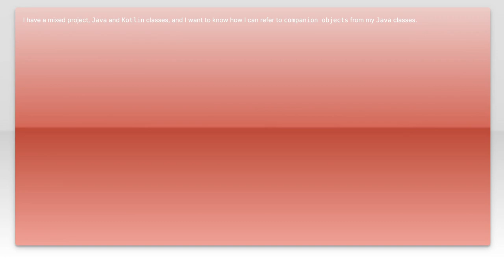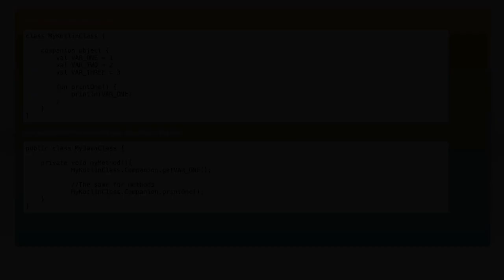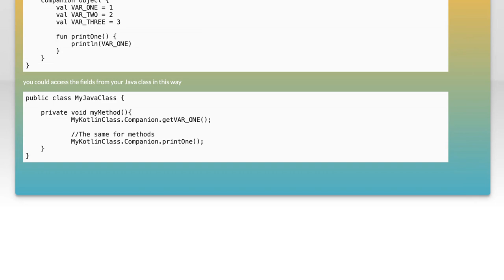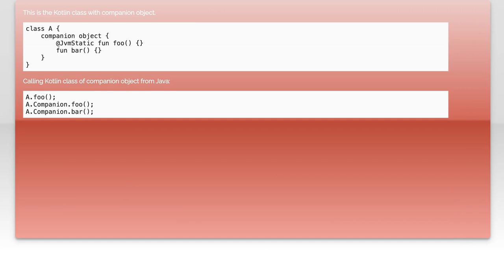How to Reference Kotlin Companion Objects in Java: A Step-by-Step Guide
In this video, we’ll explore the intricacies of referencing Kotlin companion objects from Java. As Kotlin continues to gain popularity, understanding how to seamlessly integrate its features into Java code is essential for developers working in mixed-language environments. Join us for a step-by-step guide that demystifies the process, ensuring you can leverage Kotlin's powerful companion objects in your Java applications with ease.

Today's Topic: How to Reference Kotlin Companion Objects in Java: A Step-by-Step Guide

Related to: kotlin, companionobjects, java, kotlincompanionobjects, javakotlininteroperability, kotlintutorial, javatutorial, programmingguide, softwaredevelopment, coding, object-orientedprogramming, kotlinforjavadevelopers, kotlinbasics, javaprogramming, kotlinreference, step-by-stepguide,